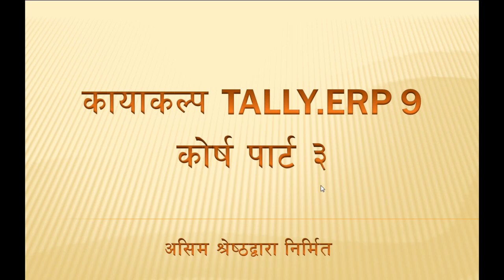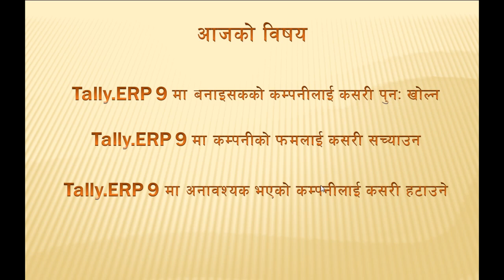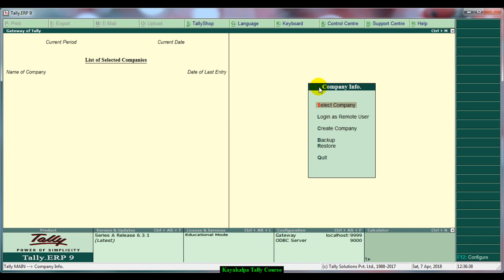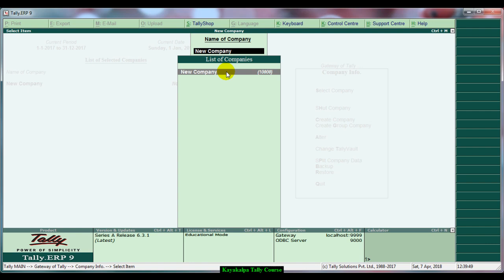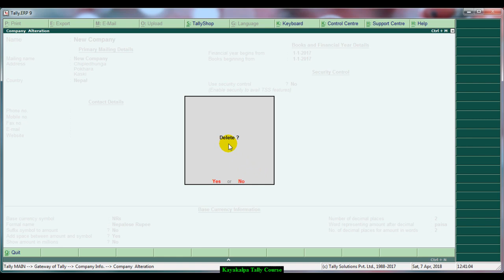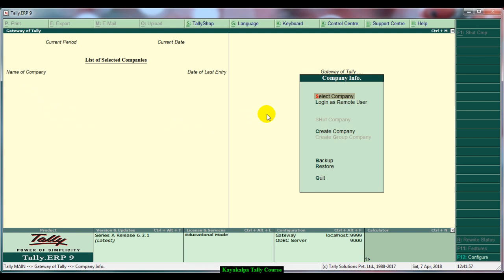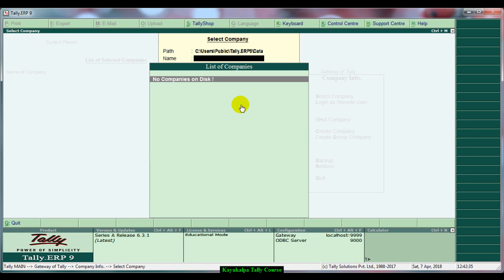Tally In Nepali | Re-Use Modify And Delete Company In Tally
Tally Company Re-Use, Modification and Deletion is a video to provide good education about how to re-use a company that was already created, how to do correction in the form of company and how to delete unnecessary company from tally. This awesome video will give my viewers clear knowledge without any confusion.